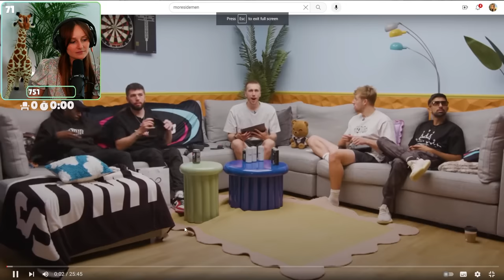Freya Reacts to SIDEMEN GET THEIR GCSE RESULTS